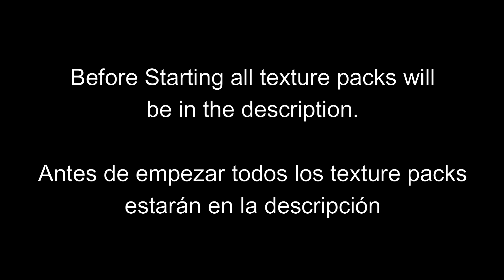My Top 10 Best Texture Packs For Minecraft PvP 1.9-1.20 (1/3)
Here are the links of texture packs:
(PD: Sorry for the big inactivity, I was working hard on school, I´m trying to upload more videos).